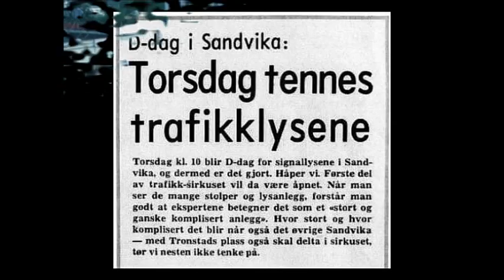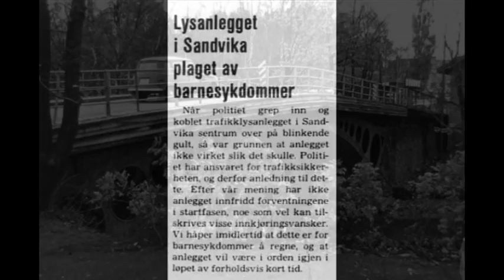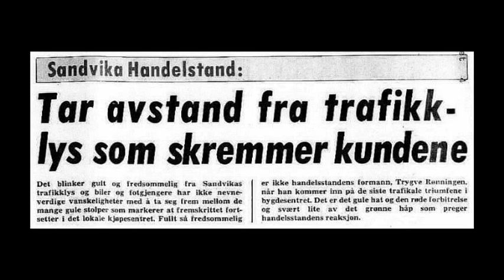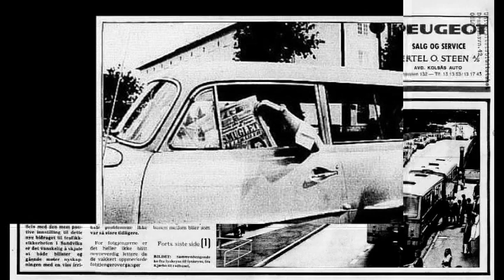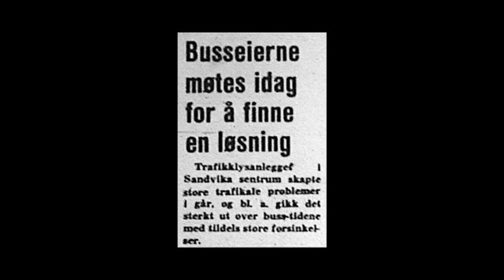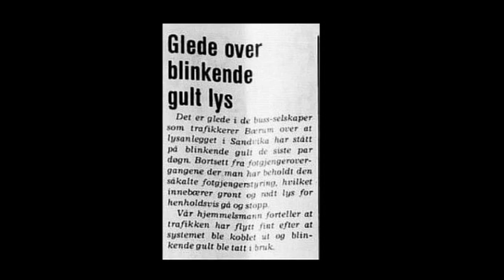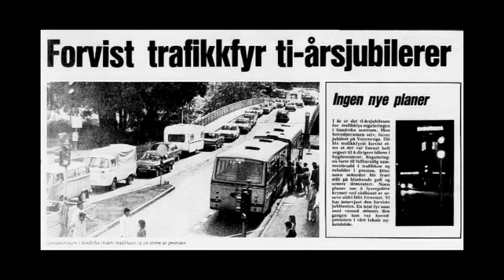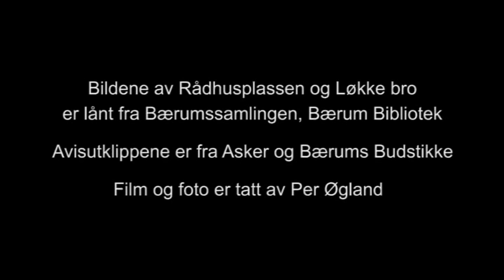SANDVIKA 1976 - Trafikklysene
Signalanleggene i Sandvika ble ingen suksess. Prosjektet var et samarbeid mellom kommunen, Statens vegvesen og trafikkonsulenten. Hele affæren ble sett på som en kjedelig, men nyttig erfaring for alle parter.